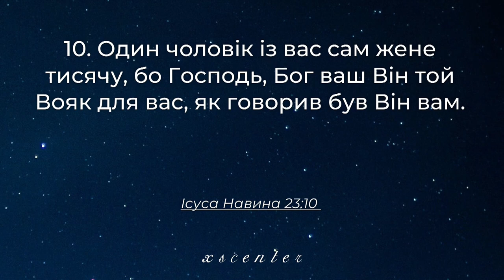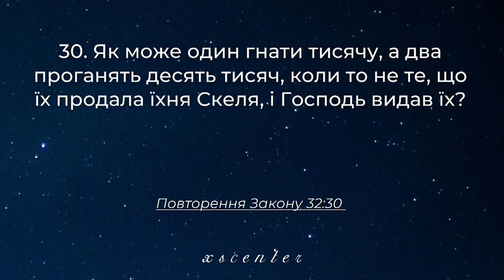ХСЦ «Новий Час», м. Київ "Як насправді збудувати благословенну Божу сім'ю? ч.2" - п. Андрій Куксенко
Ми всі хочемо мати класну сімʼю, проте ми кожен хочемо робити по-своєму.
Це тому, що ми, в цілому, розуміємо через що можна принести щастя в сімʼю, але в кожного з нас є власні переконання як обійти проблеми в сімʼї. Проте напевно знає це лише той, хто створив сімʼю та її закони.
Для нас сімʼя це, в першу чергу насолода, але в Божому задумі це набагато більше…
Через нерозуміння цього ми багато страждаємо!
Тобто, ми читаємо те, що написаного у Слові, але розуміємо це на свій людський лад, і виходить, що на практиці все виходить не так…

Проповідує пастор Андрій Куксенко на тему "Як насправді збудувати благословенну Божу сім'ю? ч.2"

Служіння проходять кожну суботу. АДРЕСА: Київ,ул. Марка Черемшини, 15Г, 11:00